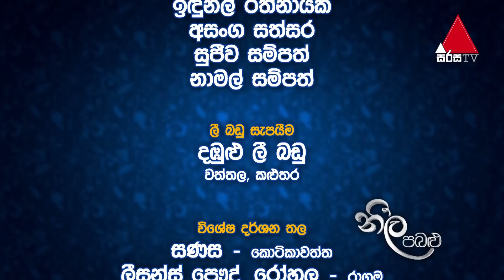Neela Pabalu (නීල පබළු) | Episode 936 | 03rd February 2022 | Sirasa TV